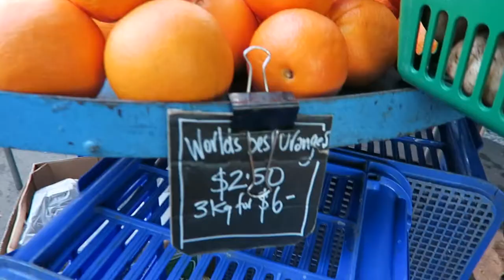How To Make Almond Milk - Vlog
:D xx